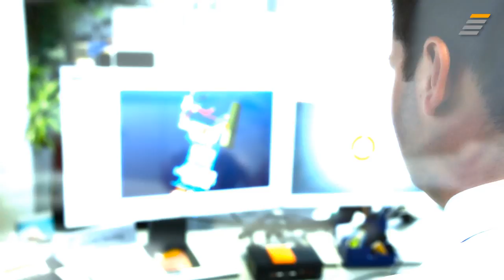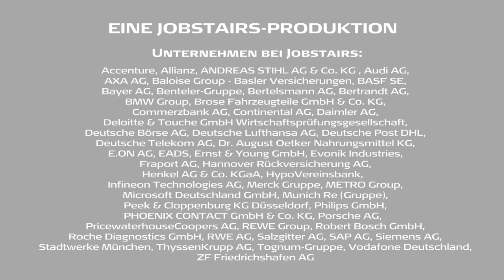JobStairs mit Partnerunternehmen Andreas Stihl AG & Co. KG - Teil 1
Kettensägen und persönliche Atmosphäre

Die erste Assoziation zu STIHL ist... natürlich die Kettensäge. Nicht zu Unrecht, denn das war das erste Produkt des Unternehmens und damit ist die ANDREAS STIHL AG & Co. KG bekannt geworden. Heute bietet STIHL die komplette Produktpalette für Profis im Bereich Garten- und Landschaftsbau. Wir haben uns mit Dr. Jochen Oerding, Referent Entwicklung Elektro-/Akkuprodukte, Dennis Blöcher, Personalreferent, Dominik Kinzelmann, Referent Controlling und Dr. Ivesa Buchholz, Referentin STIHL Produktionssystem getroffen, um einen Blick hinter die Kulissen zu werfen und Fragen zum Bewerbungsvorgang und Einstieg zu stellen.
STIHL legt Wert auf eine persönliche Bewerbungsatmosphäre. Es gibt kein Assessmentcenter,  Online-Bewerbungen werden direkt der richtigen Stelle zugeordnet, nicht im Pool abgelegt. Im weiteren Recruitingvorgang werden mehrere Gesprächen geführt - zuerst alleine, dann in der Gruppe. Das Gefühl dabei: Eher wie ein Gespräch mit Freunden oder Bekannten, über Themen für die man sich interessiert. Die Persönlichkeit der Bewerber ist neben der Qualifikation das entscheidende Einstellungskriterium. Gesucht werden übrigens Akademiker quer durch alle Bereiche. Ingenieure sind prädestiniert für die Entwicklung neuer Geräte, Wirtschaftsingenieure sind perfekt für Schnittstellenbesetzungen, BWLer und viele andere Fächer für Marketing, Werbung, Controlling, Personal...

Ist man im Unternehmen angekommen, wird man nach strukturierter und kurzer Einarbeitungszeit schnell mit eigenen Projekten betraut, Eigeninitiative ist gefragt und man kann seinen Job weitgehend selbst gestalten. Dem Unternehmen ist wichtig, dass jeder Mitarbeiter weiß, was STIHL, wo auf der Welt, warum macht. Da ist ein Teil der Unternehmenskultur. So weiß jeder, was er selbst zum Ganzen beiträgt!